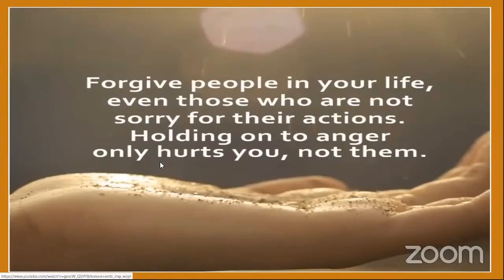Message for 2022/ 2022 లో ఎలా ఉండాలి?